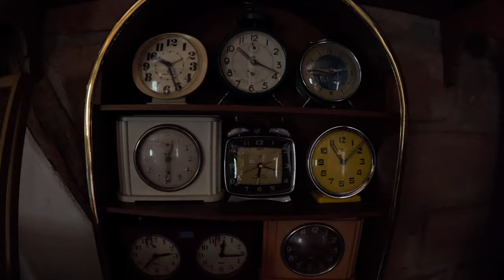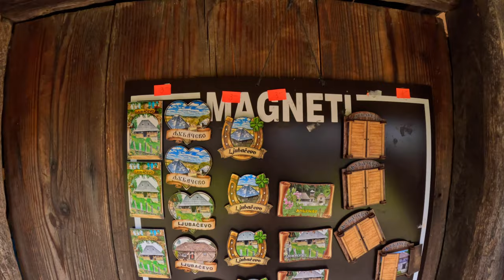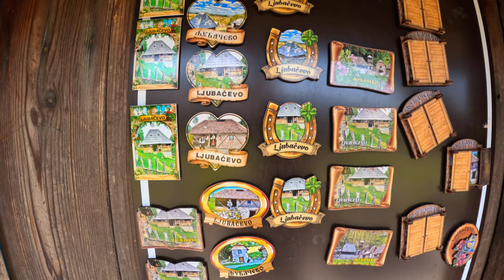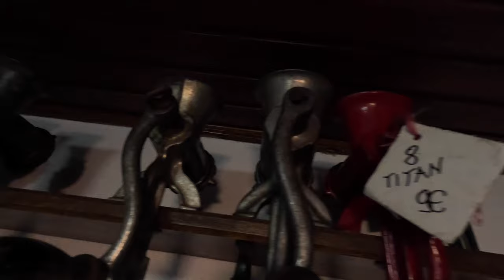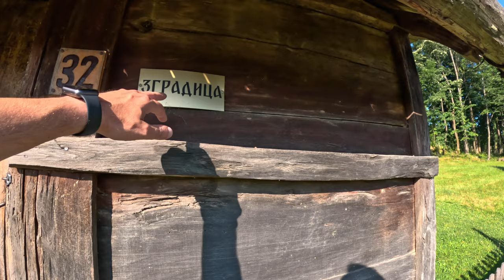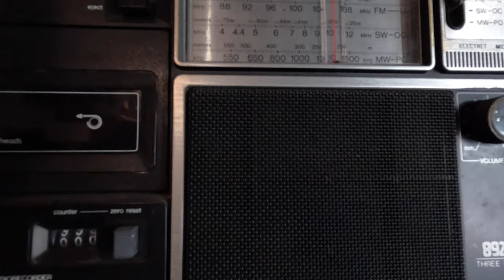Strávil som 24 hodín v múzeu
Strávil som den a noc na nezabudnuteľnom mieste v Bosne a Hercegovine. Premýšlali ste niekedy aké by to bolo spať v múzeu?

1:10  cesta do múzea
6:20  príchod do múzea + krátka prehľiadka
9:55  vstávanie a ráno v múzeu
11:20 prehliadka múzea a artefaktov
17:32 celkové zhodnotenie a pocity
18:48 odchod z múzea